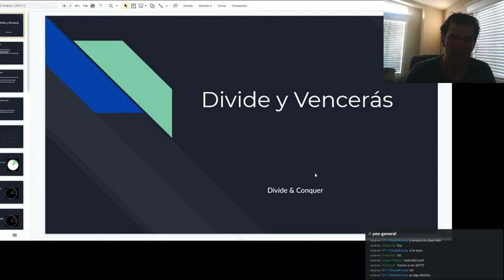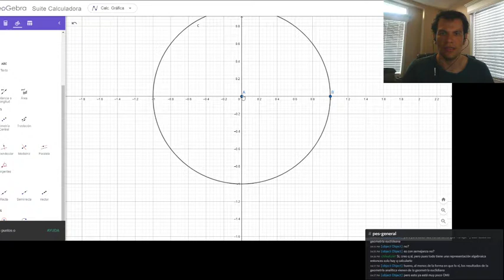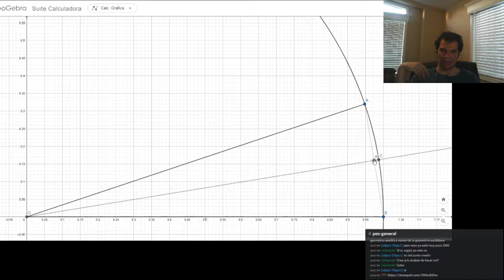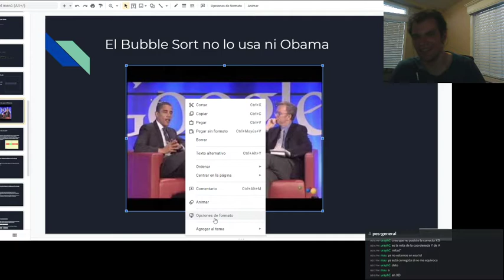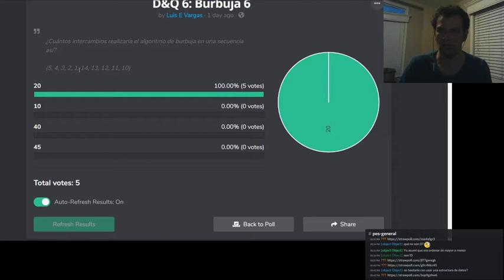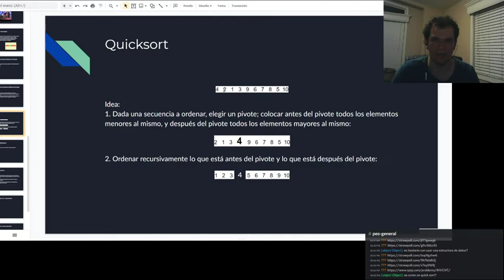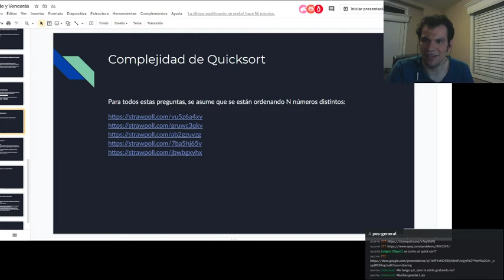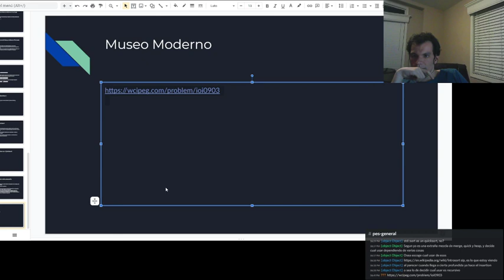Divide y Vencerás | Clase PES 20 Enero 2021